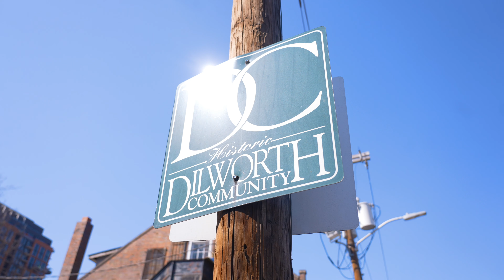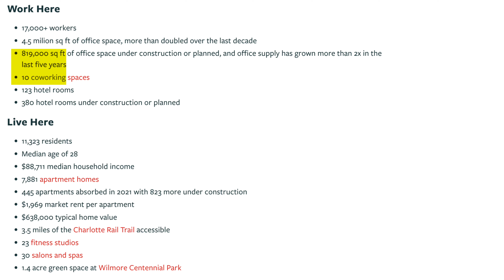Is SouthEnd & Dilworth the BEST Charlotte NC Neighborhoods?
Southend is known for its vibrant atmosphere, offering a mix of live, eat, sleep, and play options for residents and visitors alike. On the other hand, Dilworth has a more family-oriented feel and a suburban vibe, despite being located right in the heart of the city.

Follow along as we take a closer look at these two unique neighborhoods and discover what makes them stand out in Charlotte's diverse landscape. Whether you're considering a move to Charlotte or just looking to explore the city's vibrant communities, this video is for you!

I would love to stay in touch with you, and Yes I'm actually the one who picks up the phone!:

📲 We have so many people contacting us who are moving here to Charlotte or around Charlotte, and we ABSOLUTELY love it! Honestly if you are moving/ relocating to Charlotte or any suburbs around it, we can make that transition so much easier on you!!